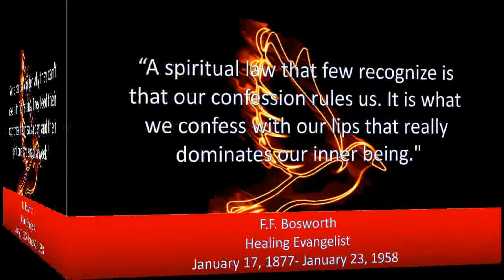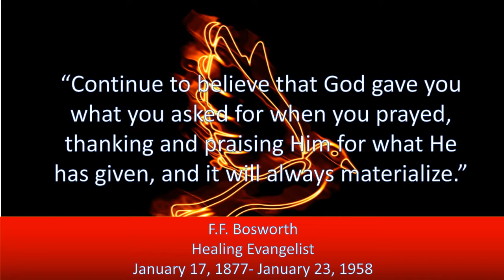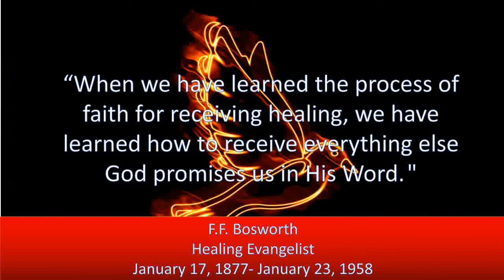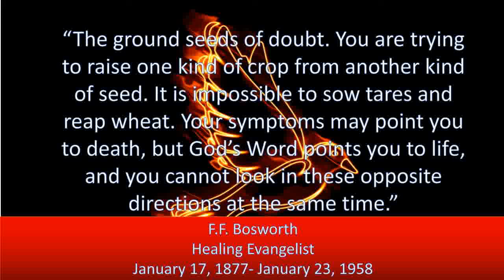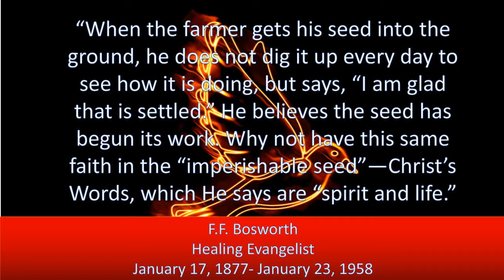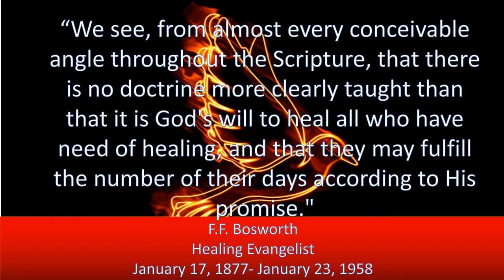The Secrets of F.F. Bosworth's Healing Power Revealed - Faith Boosting Quotes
The Secrets of F.F. Bosworth Healing Power Revealed - Faith Boosting Quotes looks at the healing evangelist's most outstanding quotes . Fred Francis Bosworth (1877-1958) was a Pentecostal pioneer, famous healing evangelist, musician, and author who held large evangelistic healing campaigns in the United States and Canada during the early decades of the 20th century. He is the writer of the famous book: Christ the healer

Useful Books
F.F. Bosworth Christ the Healer
F.F. Bosworth Christ The Healer: Sermons On Divine Healing
Living in Bible Times: F. F. Bosworth and the Pentecostal Pursuit of the Supernatural

that will help in running this channel.